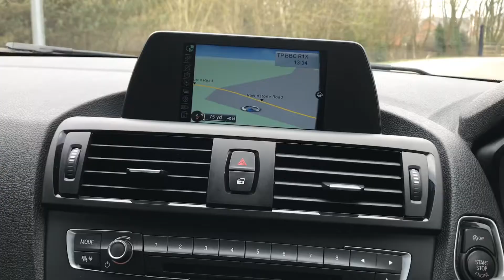BMW 220D M SPORT - Whitethor Cars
HEATED LEATHER, SATNAV, XENONS

BMW 220D
M SPORT

Mileage:
42,000
Fuel Type:
DIESEL
Transmission:
MANUAL
Year:
2014
Body:
COUPE
Engine Size:
2.0L
Colour:
GLACIER SILVER METALLIC